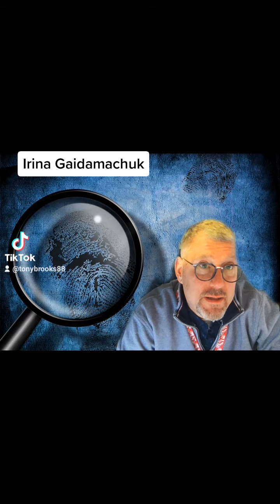Murder Story, Serial Killers, By Zodiac